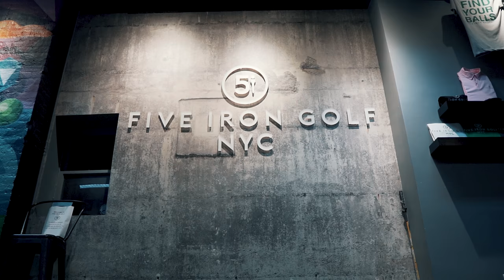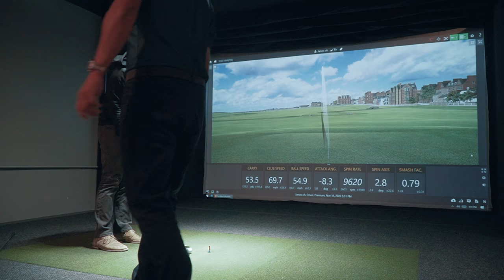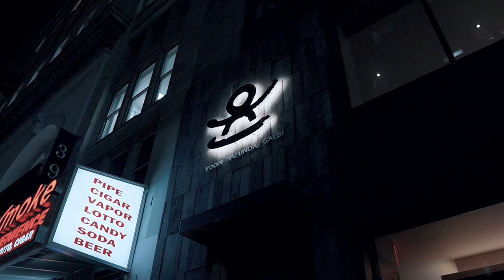How to REALLY SPIN your wedge shots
Use this code to receive $25 off